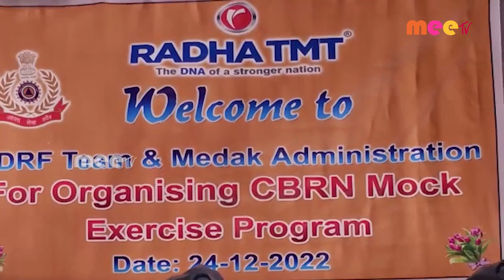cbrn మాక్ ఎక్సర్సైజ్